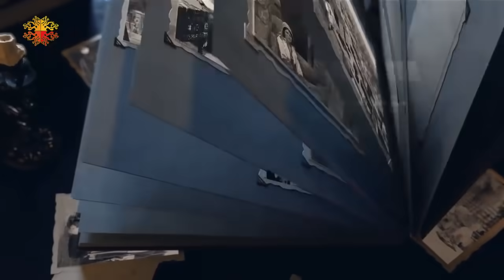كيف ردت جيني إسبر على من يعتبرها "حلوة وبس .." ..وهل تفكر بالزواج مجددا | شو القصة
الفنانة
شو_القصة​​.. برنامج حواري​​ تقديم الاعلامية رابعة_الزيات​​، تستضيف شخصيات من مختلف المجالات، لنتعرف على قصصهم التي تكون بمعظمها مثيرة للجدل